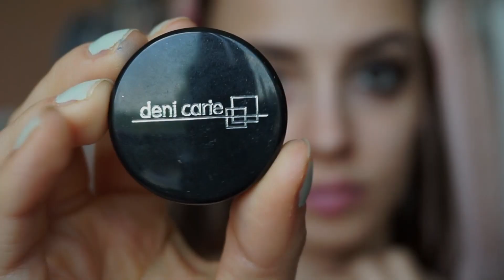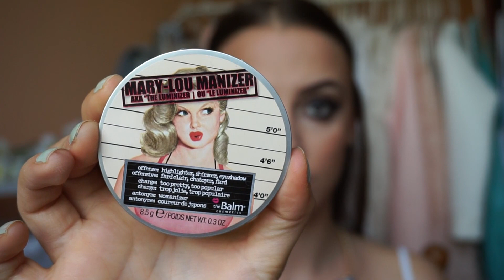Getting Ready: SPRING Edition ft. Deni Carte ♡ | Orange Lips&Smoked Eye + Messy Bun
!NO HATE ZONE!

Hello Lovelies!
Another Getting Ready video in a short time, just because I found you really enjoy them:) I wanted to show you some way how to style orange lips in your everyday makeup! You may think it's a bit fancy, but since we have summer coming it's a good time to get out of our comfort zone and try something cool and bright!:)
Love!
Products used:
-Deni Carte Eyeshadow base
-Deni Carte matte eyeshadows: 17, 18, 19, 4, 16
-L'Oreal True Match concealer in Vanille
-Palladio Black pencil liner